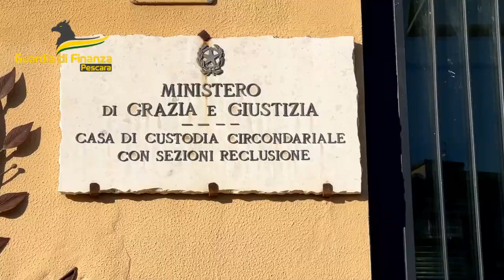Due chili di droga sequestrati: arrestato giovane spacciatore a Pescara